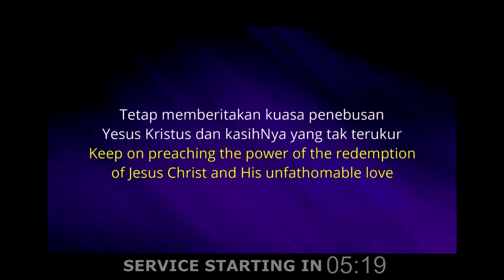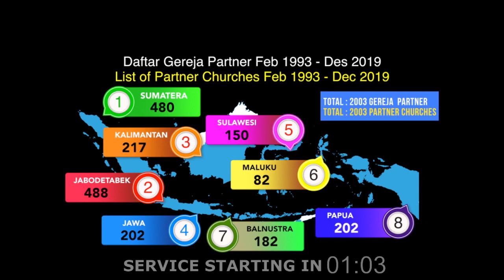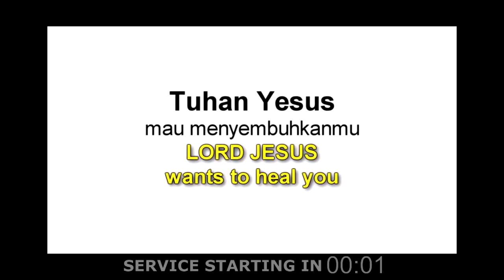Find Rest For Your Souls, Matthew 11:28‭-‬30, Bible Message, May 30, 2020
JESUS THE HEALER

Jesus is the God who saved you from sin,
He is able to heal you from all your sickness.

Hebrew 13:8 said; Jesus Christ is the same yesterday, today, and forever.

And 1 Peter 2:24 said; who Himself bore our sins in His own body on the tree, that we, having died to sins, might live for righteousness—by whose stripes you were healed.

He will surely give you a way out from your sickness and suffering,
Believe in Him! He is able, He loves you and He wants to help you.

ONLINE HEALING MINISTRY - WORSHIP FROM HOME

Every
Tuesday: 07.00 PM (Jakarta, GMT+7) = Tuesday 12.00 PM (GMT) = Tuesday 8.00 AM (ET)
Friday 07.00 AM (Jakarta, GMT+7) = Friday 12.00 AM (GMT) = Thursday 8.00 PM (ET)
Saturday: 07.00 PM (Jakarta, GMT+7) = Saturday 12.00 PM (GMT) = Saturday 8.00 AM (ET)

Service in Bahasa Indonesia:
Monday: 07.00 PM (Jakarta, GMT+7)
Thursday: 07.00 PM (Jakarta, GMT+7)

If you need prayer, please contact our KPPI Online call center (by whatsapp call):

kppi.or.id